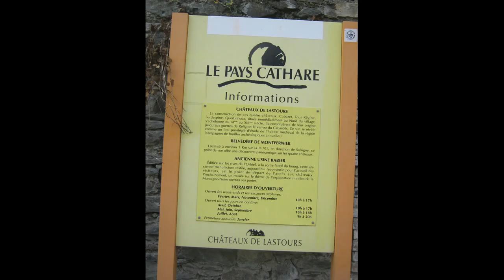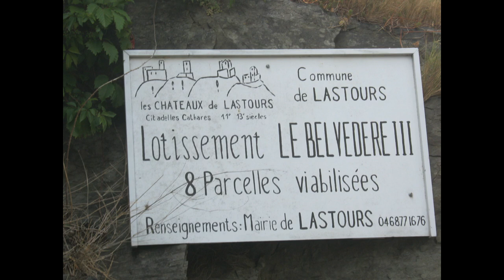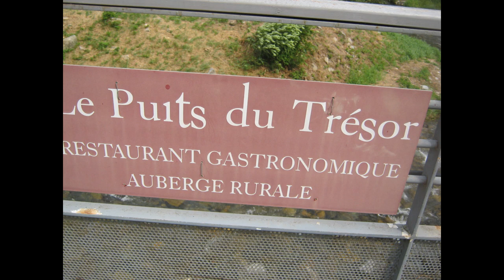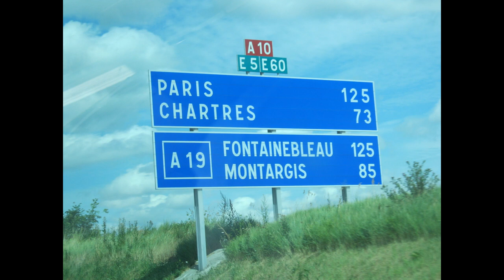Châteaux de Lastours in Aude, South of France | Castles of Lastours France 2013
Châteaux de Lastours in Aude, South of France | Castles of Lastours France
Travelling to France?

The Châteaux de Lastours are 4 so-called Cathar castles in the French commune of Lastours in the département of l'Aude. Lastours is a vast archaeological complex with its 4 castles, Cabaret, Tour Régine, Surdespine and Quertineux, built on top of a rocky base and isolated by the deep valleys of the Orbeil and Grésilhou rivers. Photos taken by me, many years ago in 2013.